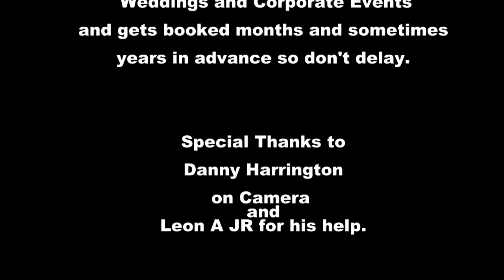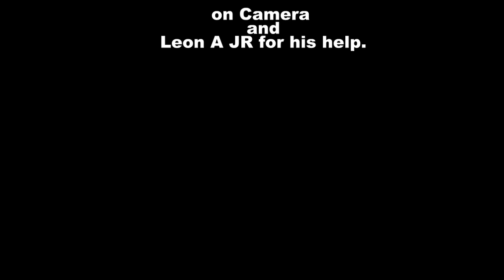Limerick Magician Leon Andersen, Irish Magician, Wedding Magician, Corporate Magician.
Limerick Magician Leon Andersen Specializes in Corporate Events And Weddings, Owner of L A Magic Shop he has dedicated 10 years of his Life to the art of magic. Leon also runs a program for young teenagers to help them build confidence, self esteem and social skills. contact or 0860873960